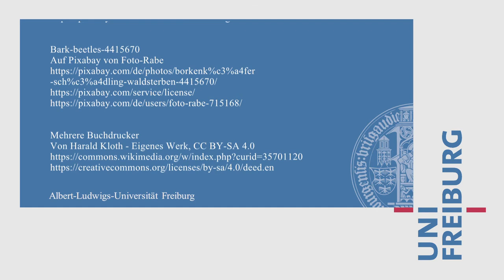Borkenkäfer als Antibiotikazüchter - Peter Biedermann - Universität Freiburg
Es gibt Borkenkäferarten, die machen sich nicht nur mit Hilfe von eigener Landwirtschaft ihr Essen selber; sie stellen darüber hinaus  Antibiotika her, damit sie nicht krank werden.
Bei diesem Video wird auf die Teilnahme am Wettbewerb Fast Forward Science 2021/22 hingewiesen und der ist angegeben.